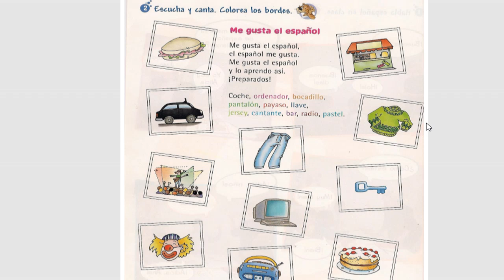2.VALE- CURSO DE ESPAÑOL PARA NIÑOS Y NIÑAS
Aprendemos español con la ayuda del libro para niños y niñas. Vale